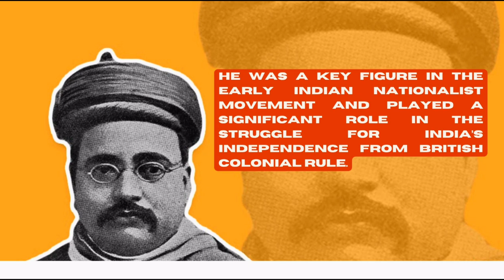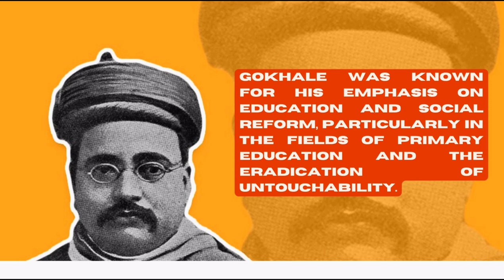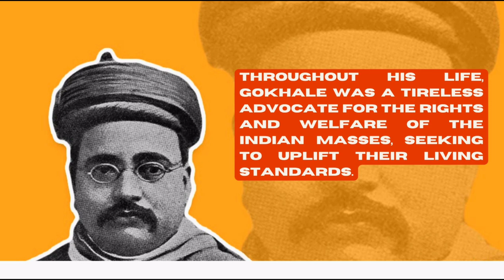10 Lines on Gopal Krishna Gokhale | Essay on Gopal Krishna Gokhale